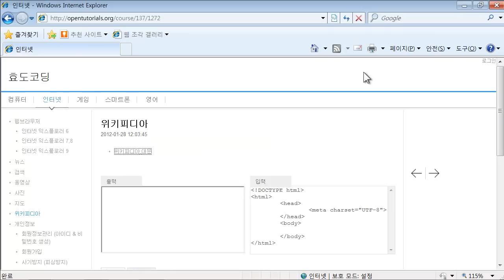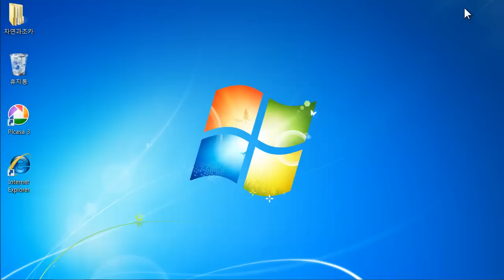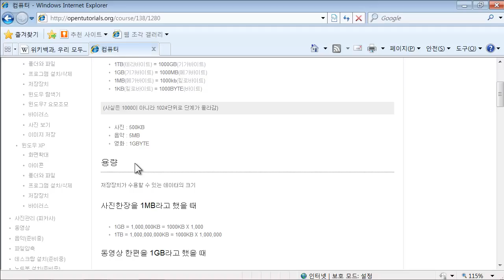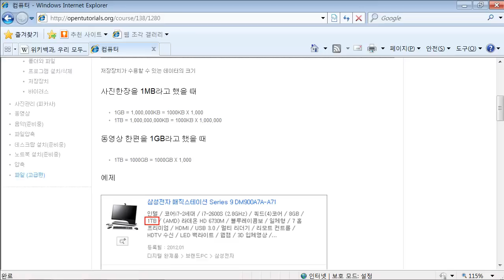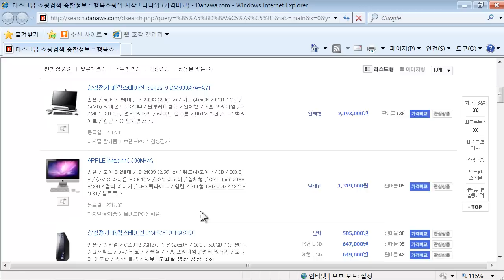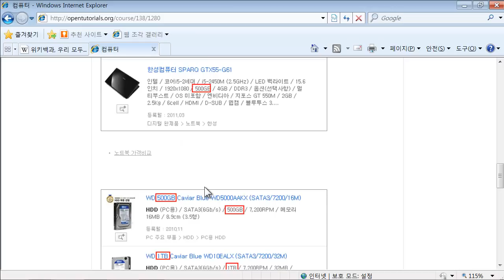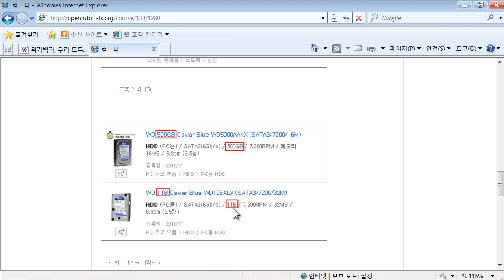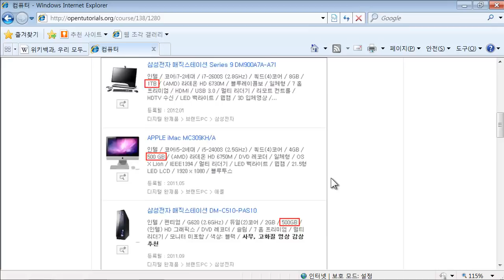파일(파일크기, 저장장치의 용량) 1